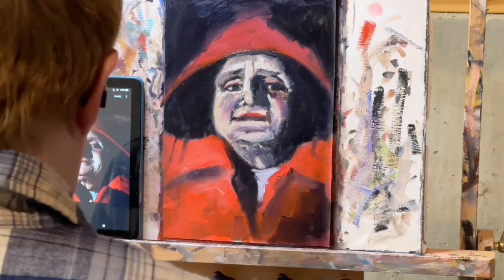Experimenting with Art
With this portrait, I try to convey menace with subtly unblended color and brushstrokes.